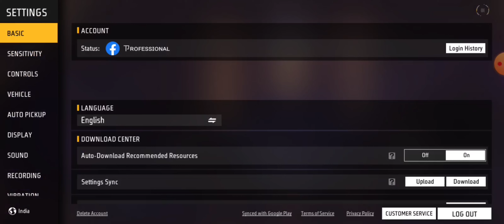How To Upgrade All Evo Gun Lowest Diamond 💎 In Free Fire | How To Upgrade Evo Gun In Less Diamond 🔥⚡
How To Upgrade All Evo Gun Lowest Diamond In Free Fire | How To Upgrade Evo Gun In Less Diamond | Evo Gun Max Trick

TAGS IGNORE

how to upgrade evo gun skin in free fire how to upgrade evo
gun in less diamond how to upgrade evo gun max level
how to upgrade evo gun lowest diamond
free fire evo gun upgrade trick
free fire evo gun max trick
evo gun ko upgrade kaise kere how to max evo gun in free fire
evo gun max trick free fire
evolution gun upgrade trick free fire how to upgrade gun level in free fire upgrade all evo gun in free fire trick how to max evo gun in less diamond how to max evo gun without diamond
how to level up evo gun in free fire
how to max evo gun skin in low money
how many diamond spend to max evo gun
kitn diamond lagenge max level evo gun
how to upgrade evolution gun low price
how to upgrade evo gun without diamonds
how to max evo gun skin for free
evo ump max trick, evo ak max trick
evo scar max trick, evo xm8 max trick
evo m1014 max trick, evo mp40 max trick
evo gun max trick, evo gun max free fire
free fire evo gun upgrade
how to get unlimited evo tokens
how to get evo ump token in free fire
how to get free evo token
how to get free evo tokens for cobra mp40
how to upgrade evo gun in less diamond X
how to upgrade everlesson gun lowest diamond X
how to upgrade evo gun in free fire in less diamond
how to upgrade evo gun skin in less diamond